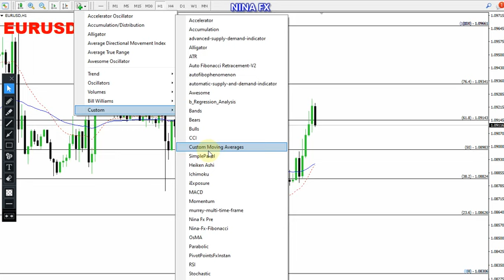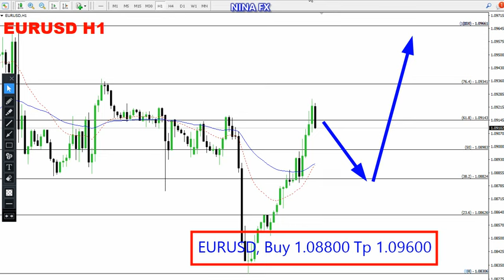EUR USD Daily Forecast for April 12, 2023 by Nina Fx